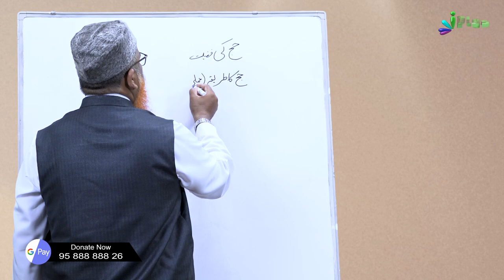Hajj Aur Umra Ki Ahmiyat Wa Fazilat | Hajj Ka Tariqa Episode 01 | Sk Shamim Abdul Haleem Madani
Hajj Aur Umra Ki Ahmiyat Wa Fazilat | Hajj Ka Tariqa Episode 01 | Shaikh Shamim Abdul Haleem Madani | iPlus TV

UPI : donateilm@icici